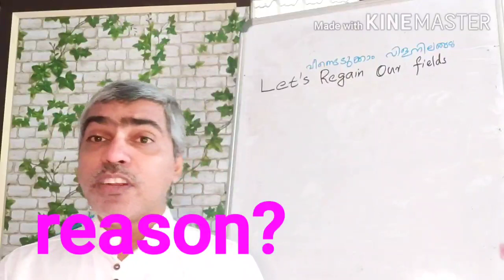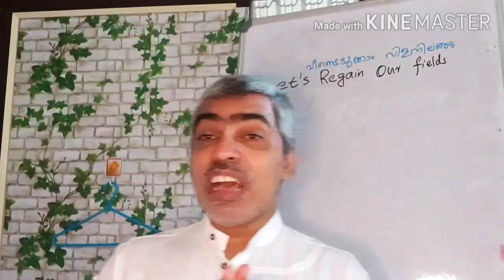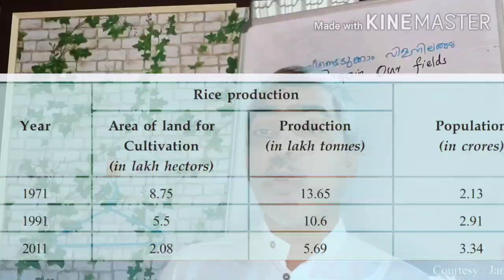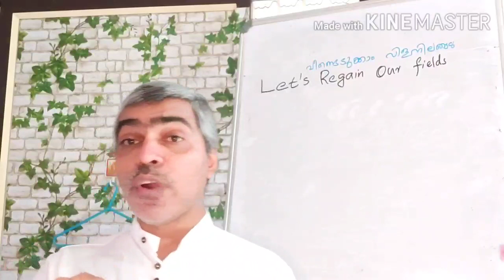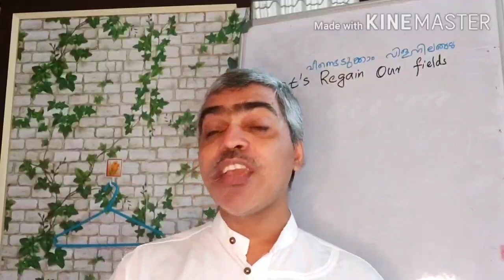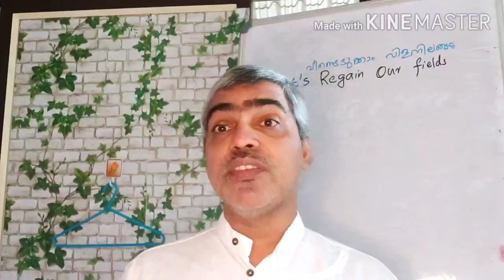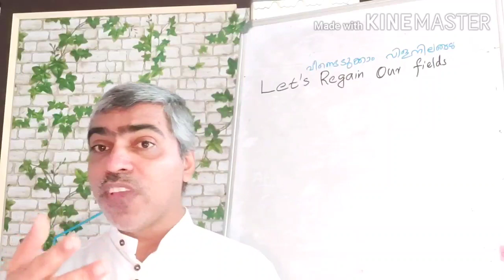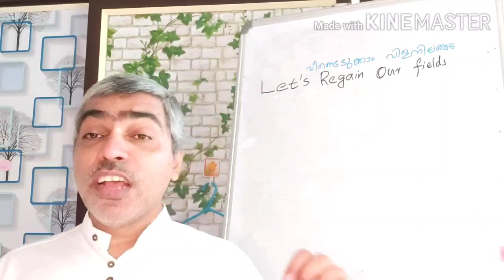Std 8 Biology Unit 3 Period 1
Soil fertility basis of Food security